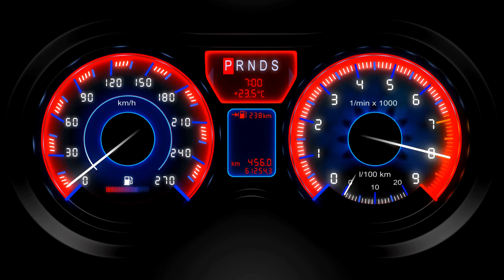No job is too big or too small for the team at Ardee Garage